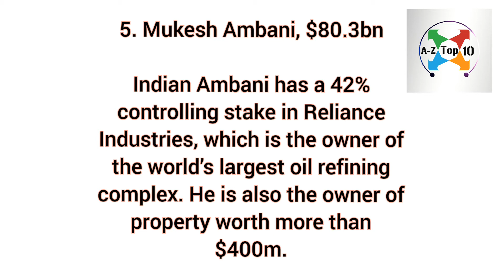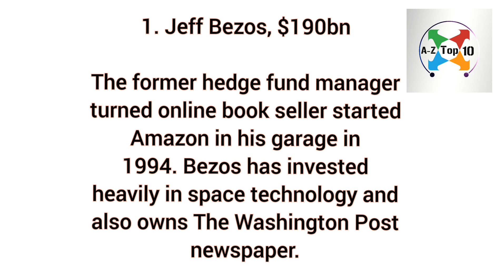Top 10 Richest People in world in 2020.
Top 10 richest people in world in 2020.most Richest people in world.